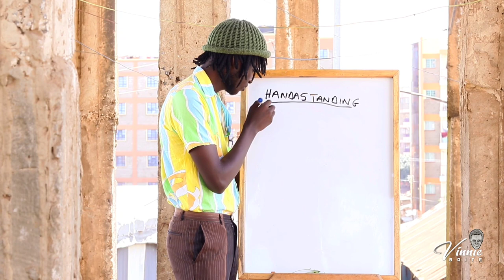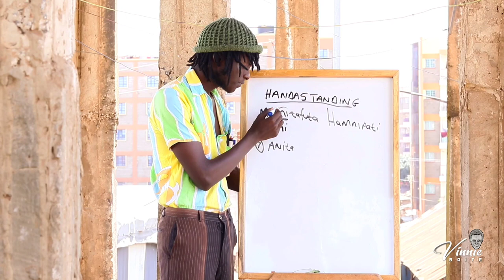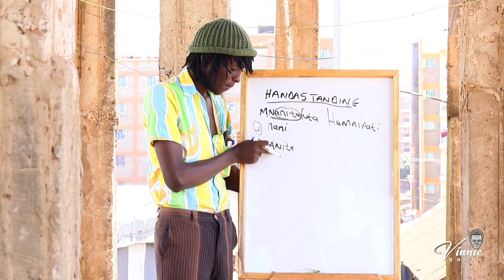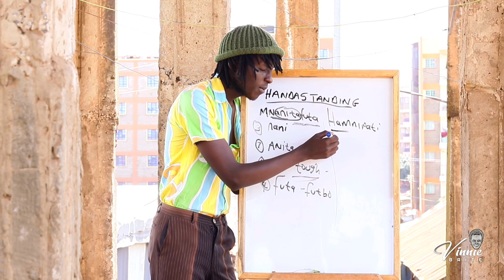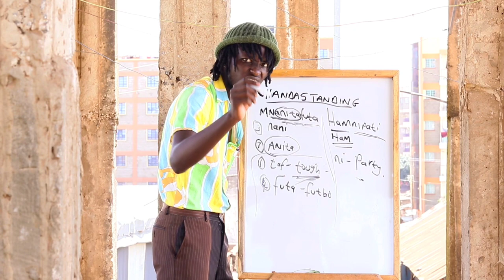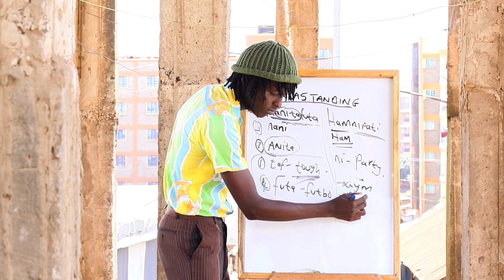Handastanding (Mnanitafuta Hamnipati)- Vinnie Baite